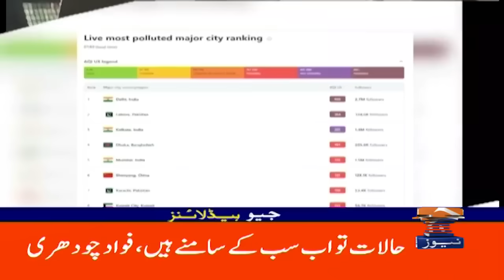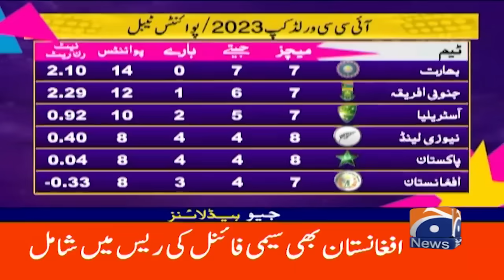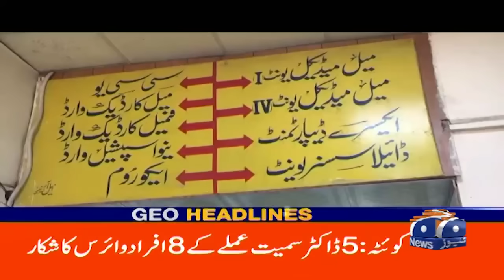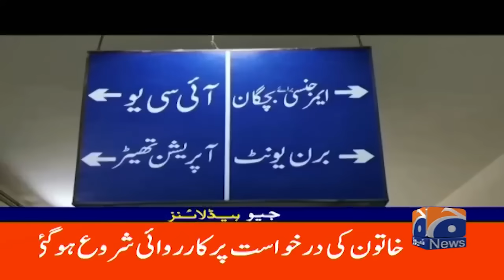Geo News Headlines 4 PM | 5th November 2023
GeoHeadlines 4 PM | 5th November 2023